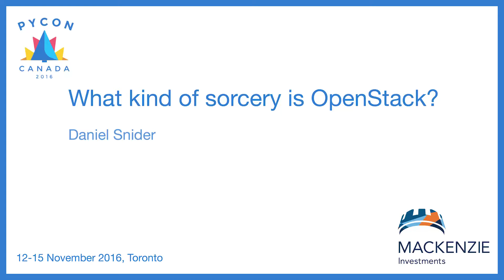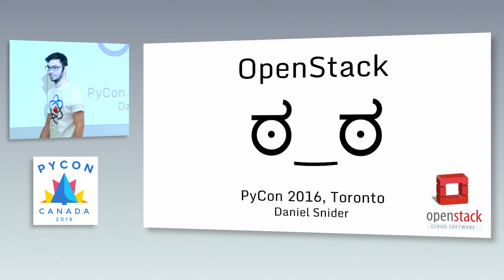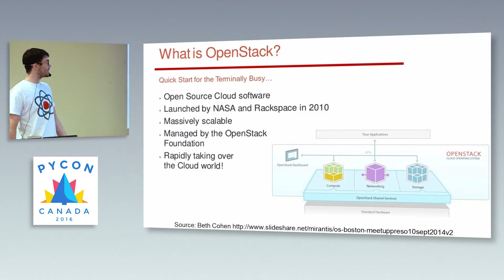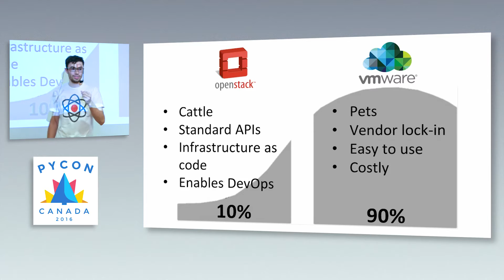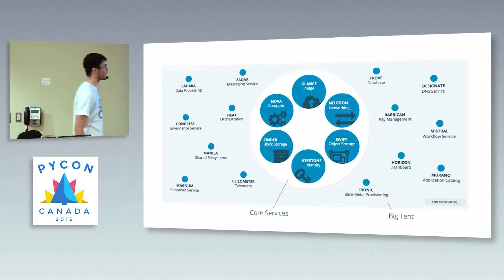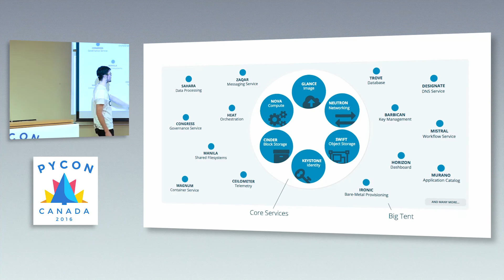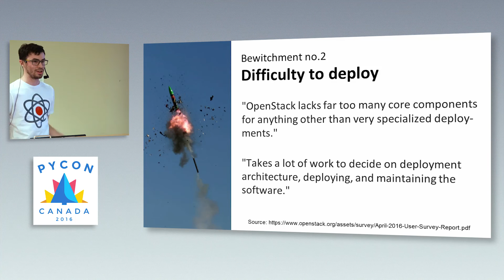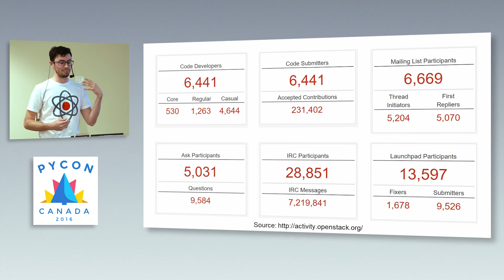What kind of sorcery is OpenStack? (Daniel Snider)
Lets clear the air about witchcraft and best practices in data center IT. Come listen to my rants and raves about OpenStack, the software that controls large armies of compute, storage, and networking resources. Why does OpenStack get so much hype and so much hate?